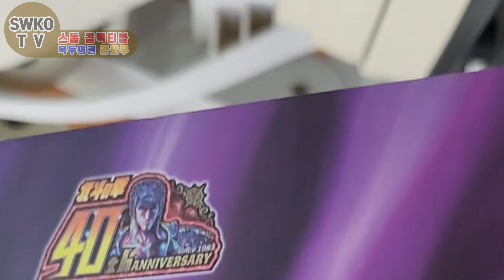storm raoh,storm kenshiro1/6 hokuto no ken,storm fist of the north Star,北斗の拳 ケンシロウ1/6,스톰 북두의권 라오우1/6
2024년 3분기 출시작 스톰콜렉티블의 북두의권 라오우 입니다 40주년 기념으로 나온 1/6사이즈인데 워낙 원작에서 거대해서인지 다른 12인치 피규어 보다 큰 40cm에 가까운 큰 덩어리로 출시 되었습니다
기존에 출시 됐던 같은회사 켄시로외에 메디콤 12인치 그리고 기존에 출시 되었던 6인치 라오우와의 비교도 함께 해보는 시간입니다
"내 생에 한점 후회는 없다!"